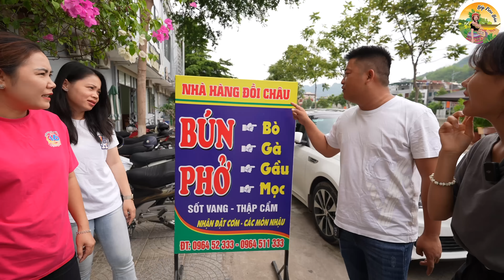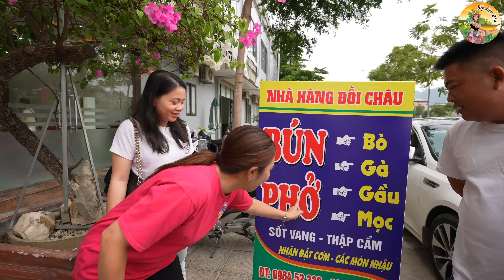Về Sơn La cùng A Hải Sapa Tv Phạm Dũng ăn quán phở ngon nhất Sơn La và khám phá chợ Rặng Tếch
Nếu như video hay hãy ấn đắng ký và chia sẻ ủng hộ Ái mí và Pơ nhé
© Copyright by Bếp Trên Bản  (Do Not Reup)